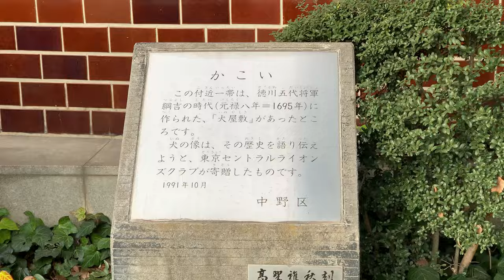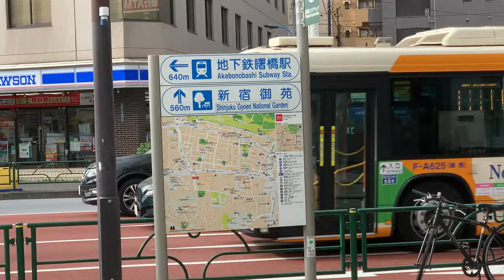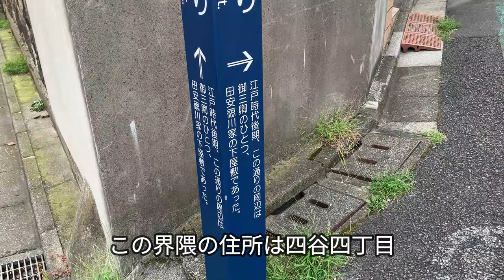【東京散歩】富久町周辺散策（かつての東京監獄と昭和のレトロな風景）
今回は早朝散歩、抜弁天の交差点から余丁町、富久町周辺を歩いて曙橋周辺をゴールに設定。

抜弁天は私が生まれる前、父と母が初めて住んだ場所とと聞いているんですが、私の記憶はありません。

小さなお社があって、朝通勤していく人や、散歩している人がお参りしている姿を見かけます。

余丁町通りを歩き、かつて市ヶ谷刑務所（東京監獄）の跡地である富久町を通って靖国通りへ抜けます。
裏路地に入ると昭和の面影を残すいい街並みなんですよね。

四谷四丁目は戦後の文学界を代表する三島由紀夫生誕の地です。四谷で生まれて市ヶ谷で自決した三島由紀夫、いわゆる三島事件は私が生まれる数年前の出来事です。

それぞれの時代の空気感がある中で、現代の価値観でその人物を語るのはあまり意味のない事かもしれませんが、興味深い人物ではあります。

個人的には散策していて楽しい場所です。